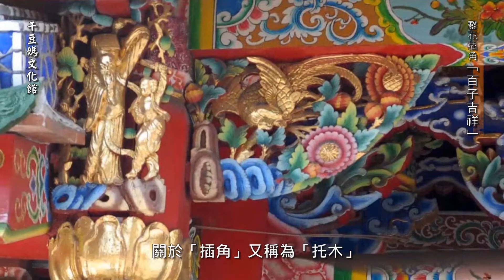鑿花插角：百子吉祥（干豆媽文化館）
干豆媽文化館
發行：財團法人台北市關渡宮
發行人：陳玉坤
總策畫：陳進雄
企劃編校：李麗華
編導後製：陳奕愷
攝　影：陳柏升、陳奕愷